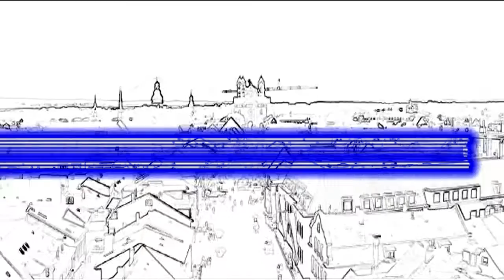Kulturnacht Speyer 2013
Impressionen von der Speyerer Kulturnacht 2013.
Ein Film von Bernhard Hagenbucher.